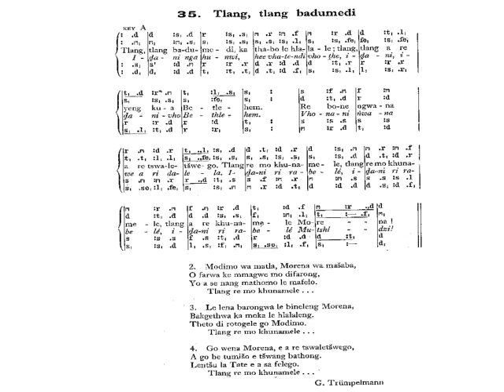Lutheran Bapedi Church Hymn 35 Tlang tlang badumedi